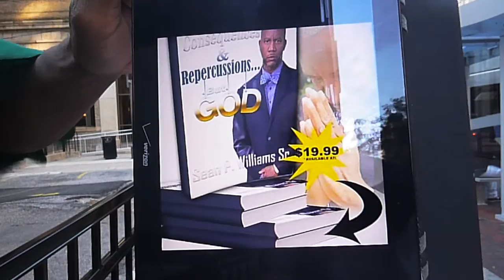PT3 GO TO THE LOST SHEEP OF THE HOUSE OF ISRAEL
Matthew 10:6 But go rather to the lost sheep of the house of Israel.